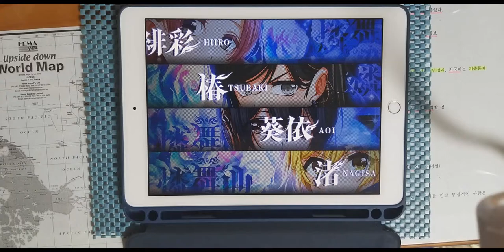【D4DJ Groovy Mix】LOVE!HUG!GROOVY!! Type:G (EXPERT 13+) PFC [Hand Cam]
* 동영상 정보 *
- 게임 : D4DJ Groovy Mix(グルミク)
- 악곡 : LOVE!HUG!GROOVY!! Type:G
- 유닛 : 燐舞曲 & Lyrical Lily
- 카테고리 : 오리지널
- 작사 : 安藤紗々 (안도 사사)
- 작곡 : 俊龍 (슌류), ZAQ
- 편곡 : XELIK
- 채보 제작자 : すばとす (스바토스)

* 라이브 설정 *
- 레인 설정
- 노트 설정
속도 : 9.3 크기 : 150%
- 판정 설정